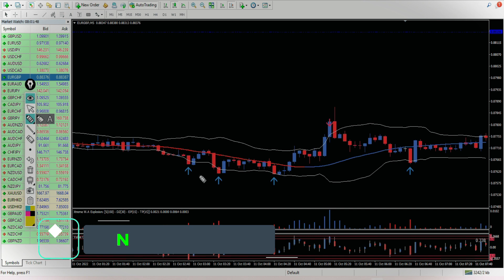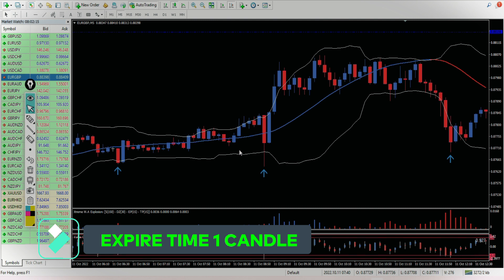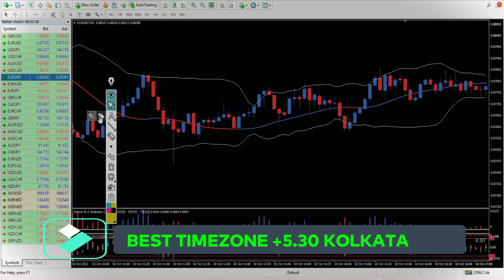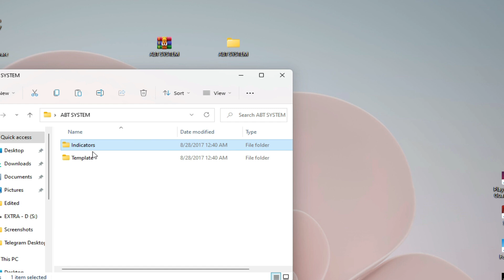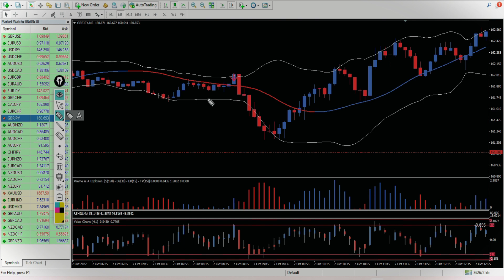Most Profitable Non Repaint Indicator For Binary Option Traders | Quotex Strategy | Attach With Mt4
📈 Skills For Trading !! ABT System
👉Category: MetaTrader-4 Indicators
👉Function: Generating Real_Time Trading Signals.
👉Trade Type = Binary-Options:Forex Trading
👉Time_Frame = 1-Minute to 4 - Hours
👉Expire Time = 1-Minute to 4 - Hours
👉Best Trading Time is From 07:00GMT Time to 04:00GMT Time
👉Most Accurate Asset pairs = Aud, Euro,& Jpy Pairs :

The products offered via this Trading Channel include binary options,
contracts for difference ("CFDs") and other complex derivatives.
Trading binary options may not be suitable for everyone.
Trading CFDs carries a high level of risk since leverage can work both to your advantage and disadvantage.
As a result, the products offered on this website may not be suitable for all investors
because of the risk of losing all of your invested capital.
and never trade with borrowed money.
Before trading in the complex products offered, please be sure to understand the risks involved and learn about Responsible Trading.
Good luck